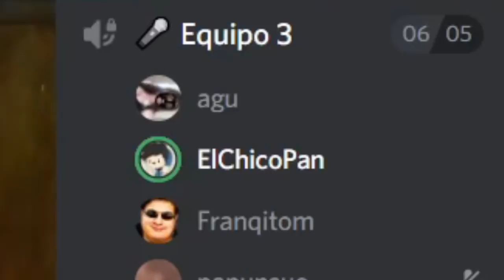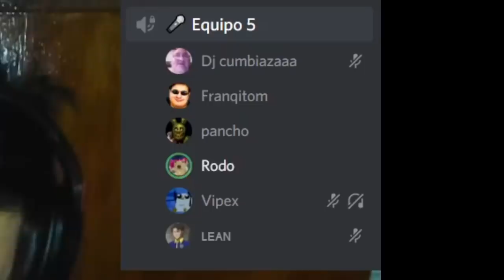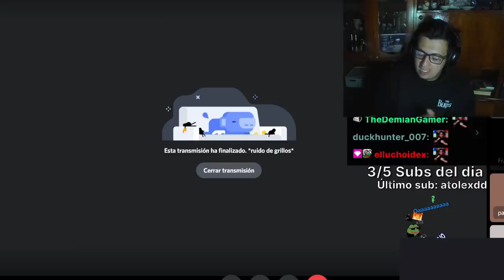mis subs tienen 1 hora para hacer una canción